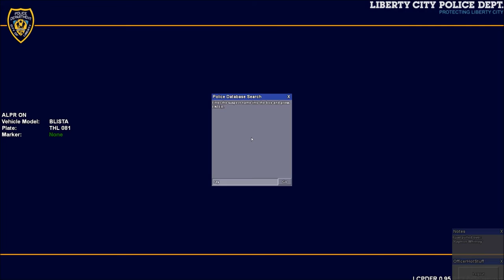Official Patrol #1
Me, Matt, and James official patrol in our new sheriff skins I made